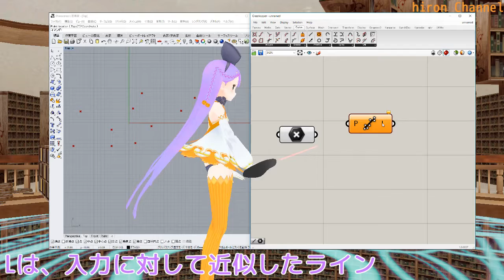【D06】FitLineコンポーネントの紹介［grasshopper］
grasshopperのFitLineコンポーネントの紹介

アバター：ニコニ立体ちゃんのテクスチャ改変モデルです。
環境：インフィニットループ様・ドワンゴ様提供の『バーチャルキャスト』